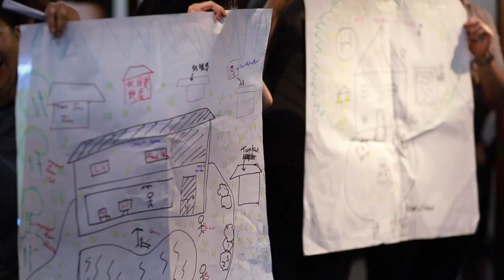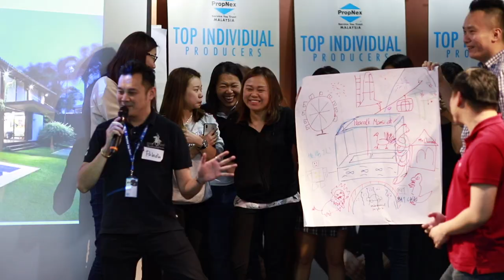DISC个性测验工作坊 (中文版) - 30 March 2019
再次感谢大家踊跃参加PropNex Malaysia所创办的D.I.S.C 个性测验工作坊 (中文版) 。这项活动的主要目的想要教导大家成为一位出色的领导者。首先，领导者必须具备的首要条件就是“沟通”。看似复杂又深奥的课题，PropNex Malaysia精心为大家准备了D.I.S.C 个性测验工作坊 (中文版)来帮助大家成为“沟通能力好的的领导者”。透过各种专业课程、导师分享、以及有趣的活动让大家能够更轻松地接收到讯息，为上课的过程更添一些乐趣。

DISC个性测验是帮助了解人的各种行为方式，评估出最适合的应对方法来达到最有效的沟通方式。透过了解对方，你可以更加懂得如何跟家人或另一半相处，并搭建更加良好的沟通桥梁。此外，善用DISC也能够帮助你在工作方面更加顺利。只要好好地了解对方，无论是与上司、同事或客户沟通都能够达到事半功倍，你会发现原来团队管理如此简单！

你想改变与人之间的关系吗？你想提升自己的沟通能力吗？那就千万别错过下一场的D.I.S.C 个性测验工作坊 (中文版)。现已公开接受报名！*名额有限*

【懂自己是普通人，懂别人是人上人】
改变自己，从DISC开始！